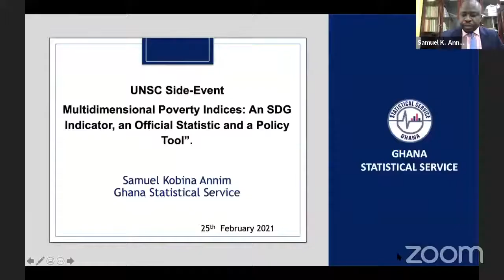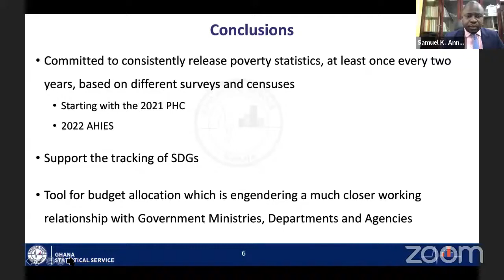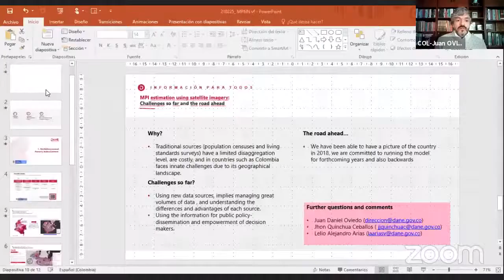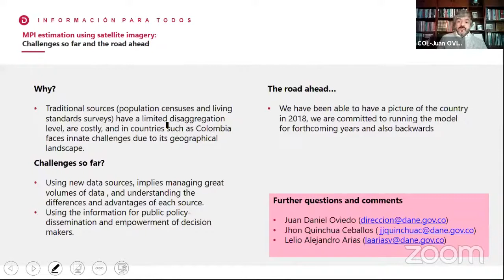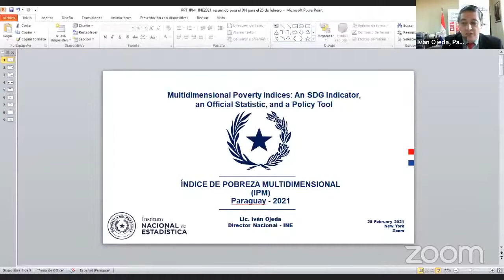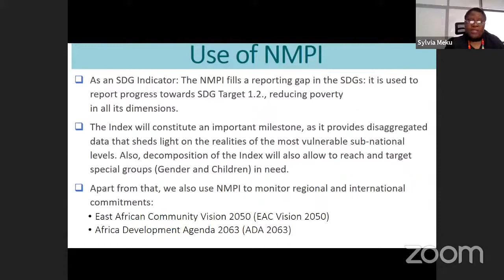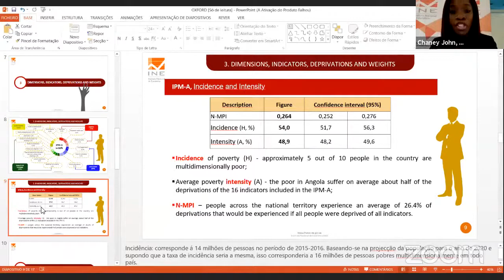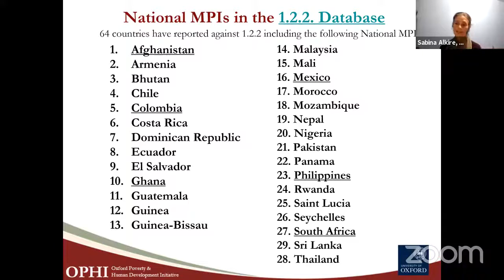Multidimensional Poverty Indices - An SDG Indicator, an Official Statistic, and a Policy Tool